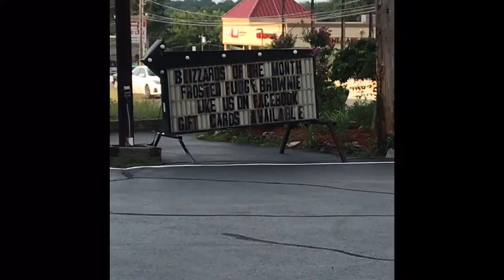We Went To DairyQueen Part 1 (They Gave Me So Much Recess!)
Hope you guys enjoyed the video c ya later!!